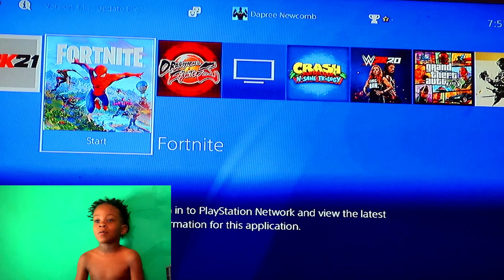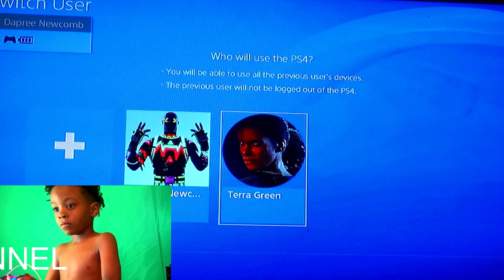FORTNITE UPDATE / WE HAD A EPIC BATTLE